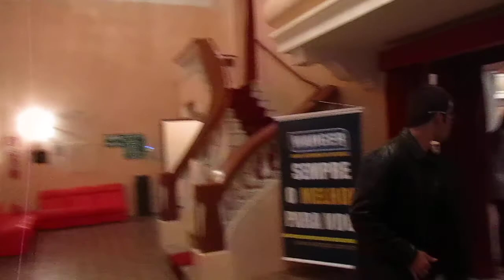Viola por Todos os Cantos do Teatro Capitólio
Tour pelas dependências do Teatro Capitólio em Varginha/MG durante o festival Viola de Todos os Cantos